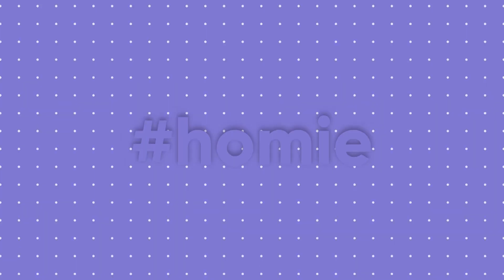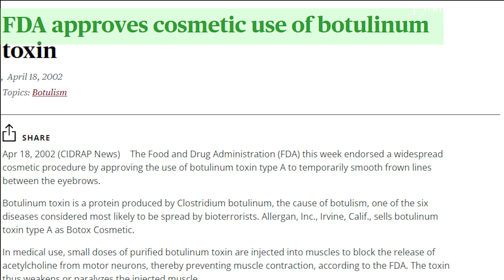SEJARAH TREATMENT BOTOX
Hai youthies, kali ini mimin mau share nih tentang sejarah treatment terpopurer, apalagi kalau bukan BOTOX, nah daripada lama lama mending langsung tonton aja yuk

Alamat Youthology Clinic : Jl. Sultan Iskandar Muda No.99A, RT.10/RW.3, Kby. Lama Utara, Kec. Kby. Lama, Kota Jakarta Selatan, Daerah Khusus Ibukota Jakarta 12240

Waktu Praktek :
Senin s/d Sabtu 10.00 s/d 19.00 WIB